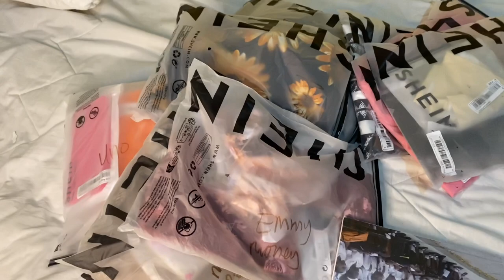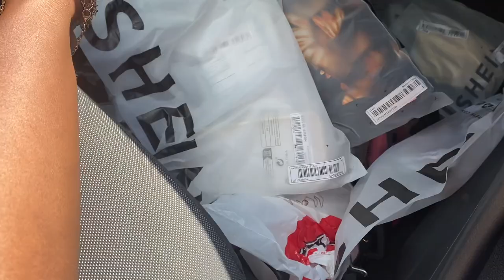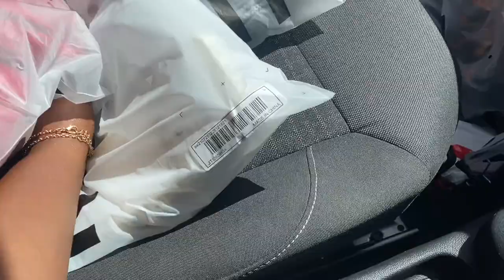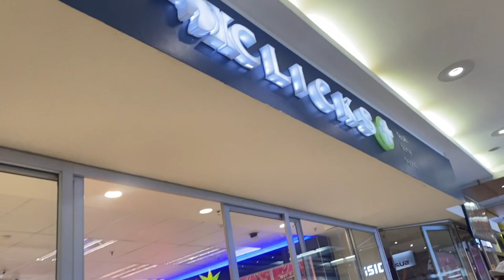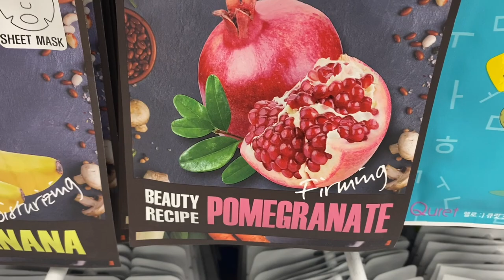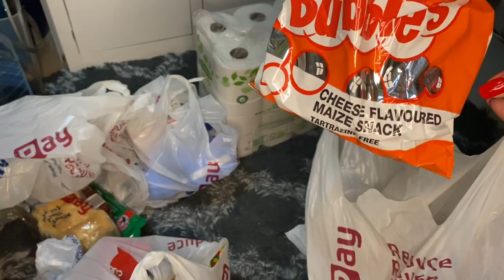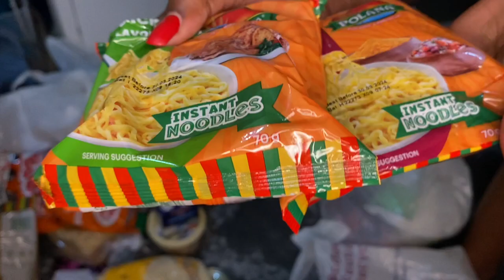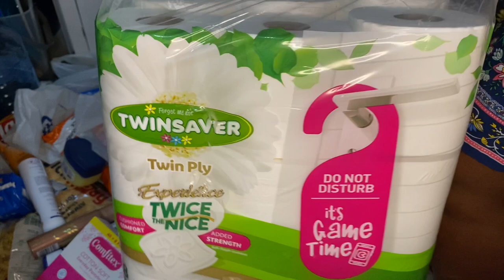Vlog: Spend A Few Days With Me| Mini Shein Haul| Namibian Youtuber| Kaino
Hey ♥️